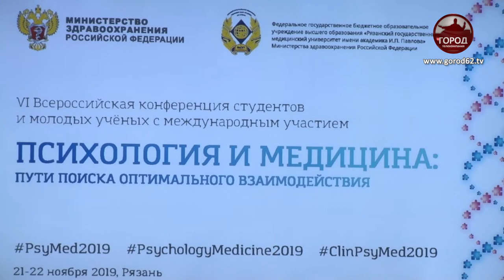Психология и медицина